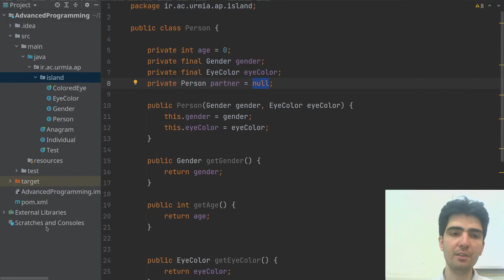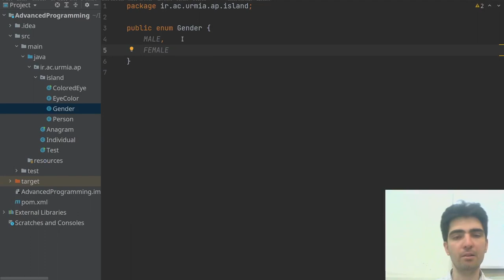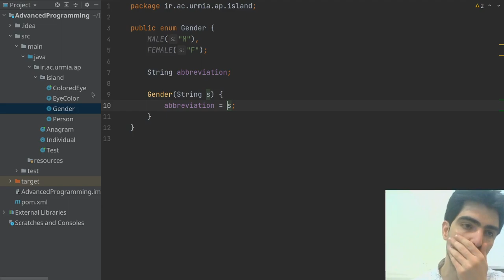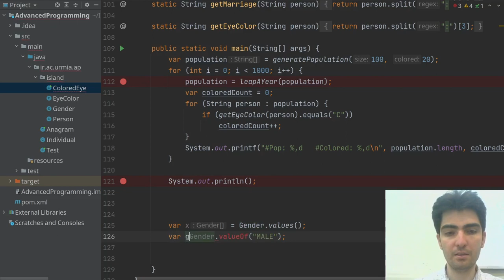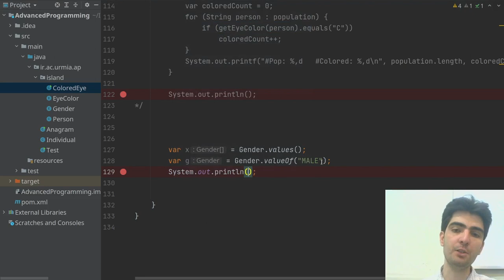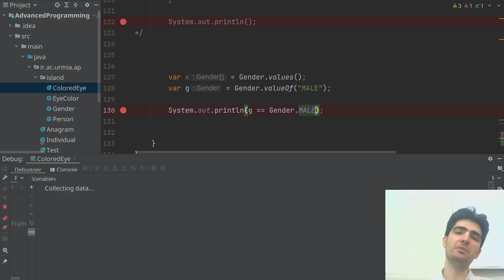(enum) آموزش جاوا ۲۴: اینام